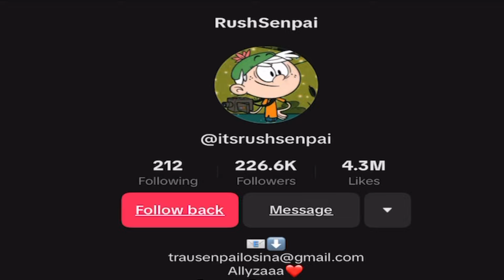Hunting Down Streamer RushSenpai Live (Ended Up Destroying His GF)